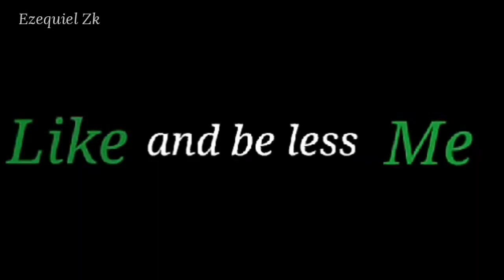Tipografia | Numb - Linkin Park • Ezequiel Zk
Fala galera, espero que tenham gostado desse vídeo.
Se ainda não é inscrito, se inscreve aí que isso ajuda muito!

Abração do mano Zk ! Tmj

Trabalho com Criação de Cartazes para Divulgação:
📌 Banners
📌 Vídeo-Cartaz
📌 Convites Animados

✔️ PicPay - @ezequiel.oliveira35
Se você acha útil o trabalho que posto aqui no canal, e quer colaborar com algum valor ou doação, estou disponibilizando o meu PicPay - @ezequiel.oliveira35